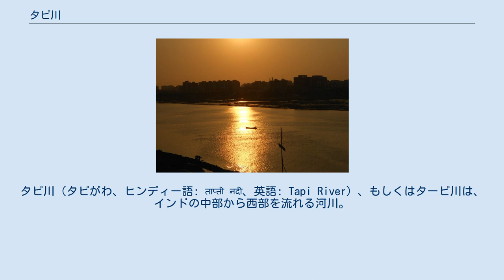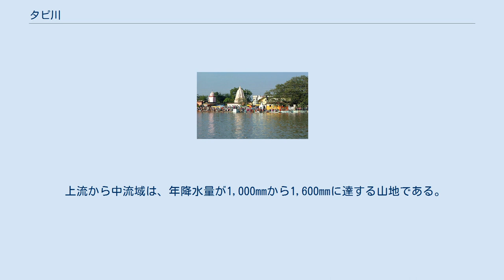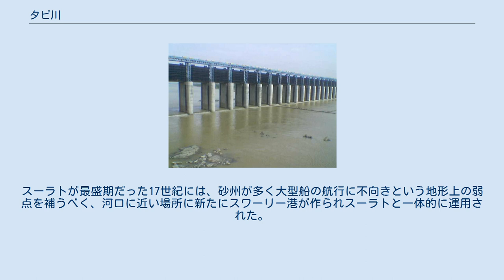タピ川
タピ川（タピがわ、ヒンディー語: ताप्ती नदी、英語: Tapi River）、もしくはターピ川は、インドの中部から西部を流れる河川。
旧称はタプティ川(英語: Tapti River)あるいはタープティー川。
 水源地のムルタイ。
 インド中西部にあるマディヤ・プラデーシュ州南部、サトプラ山脈の北部にあるベトゥール県東部のムルタイを水源とし、山岳地帯を西へ流れる。
ブルハーンプルで広い盆地になり、マハーラーシュトラ州に入るとプルナ川と合流してブサワルを通過し、ついでジルナ川を合わせる。
グジャラート州に入ると本流に建設されたウカイダム・ウカイ水力発電所を抜け、下流の平野部にあるスーラトを経てカンバート湾に至る。
全長は724km。
 インド西海岸に注ぐ川の中で、ナルマダー川に次いで大規模な河川である。
プルナ川との合流後はサトプラ山脈の南側を流れ、山脈の北側を流れるナルマダー川とともにインド半島の高原部（中央高地）とガンジス川・インダス川により形成されたヒンドゥスターン平野を分ける重要な指標となっている。
 上流から中流域は、年降水量が1,000mmから1,600mmに達する山地である。
谷の斜面にはチークや竹の森林が繁り、トラなど野生動物が豊富なことから、ヤウォール野生生物保護区、メルガット・トラ保護区などに指定されている地区がある。
 デカン高原の溶岩台地を切り込んで流れ、流域には幅約30kmの浅い谷底平野が形成されている。
肥沃なレグールが分布することから綿花栽培をはじめ農業が盛んである。
 下流域では灌漑が行われる。
河口に近いスーラトはムガル帝国時代には港湾都市として栄えたが、交易の拠点がムンバイに移って以降は物流産業が衰退し、また土砂の堆積が多いことから水上交通はあまり発達していない。
スーラトが最盛期だった17世紀には、砂州が多く大型船の航行に不向きという地形上の弱点を補うべく、河口に近い場所に新たにスワーリー港が作られスーラトと一体的に運用された。
しかしムンバイが交易の拠点として台頭しはじめるとスワーリー港は使用されなくなっていった。
 旧河川名の由来は、インド神話における太陽神スーリヤと影の女神チャヤの娘、「タプティ」とされる。